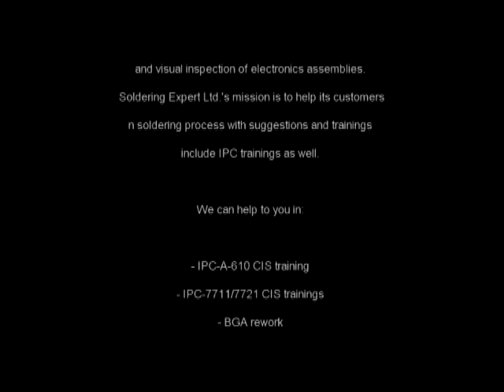SOT transistor soldering.mpg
SOT transistor soldering with solder paste and hot air gun